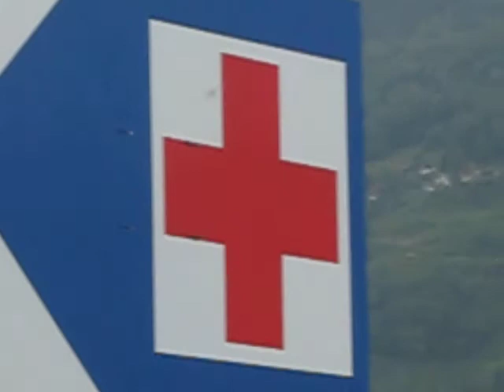F/A-18c Hornet, Breitling Sion Airshow 2011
** Veuillez lire la description ci-dessous **

** ENGLISH BELOW **

** Désolé pour la mauvaise qualité **

Un F-18c des Forces Aériennes Suisses, en démonstration lors du Breitling Airshow 2011, Sion, Suisse.
Le McDonnell Douglas F/A-18 Hornet est un appareil de combat embarqué multirôles américain. Mis en service en 1983 au sein de l'U.S. Navy, il est devenu depuis l'appareil principal de plusieurs armées de l'air à travers le monde. Les Forces Aériennes Suisses disposent de 26 versions "c" et de 7 versions "d", qui constituent la principale force de frappe aérienne du pays, aux côtés du F-5e Tiger II (prochainement JAS-39 Gripen).

Filmé par un Canon Powershot A480, septembre 2011.

A F-18c of Swiss Air Force, in flight during Breitling Airshow 2011, Sion, Switzerland.
The McDonnell Douglas F/A-18 Hornet is an american, carrier-capable multirole fighter jet. Introduced in 1983 within U.S. Navy, he has since become the main combat aircraft of many armies troughout the world. The Swiss Air Force have 26 "c" variants and 7 "d" variants, who are the main air power of the country, alongside the F-5e Tiger II (to be replaced by JAS-39 Gripen)

Movie captured with Canon Powershot A480, september 2011.